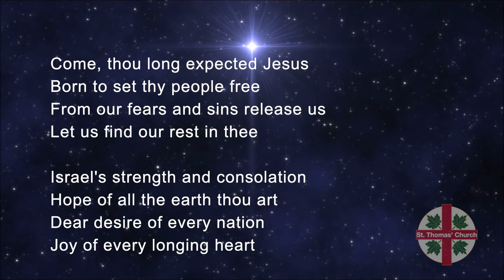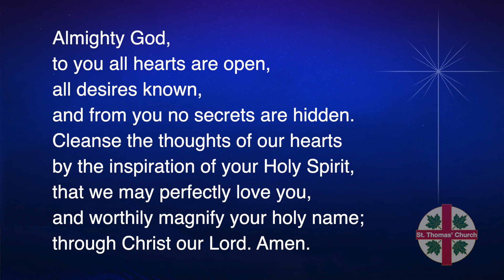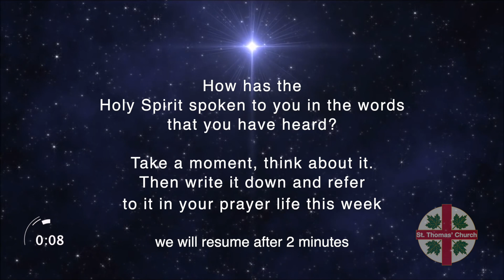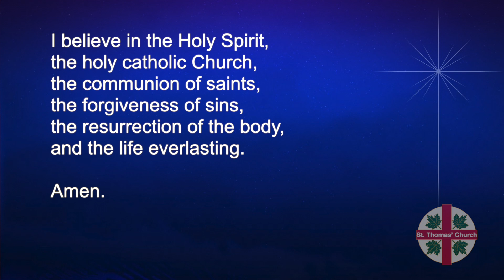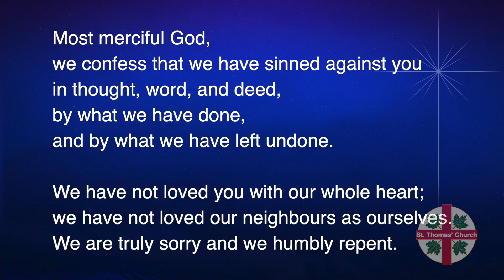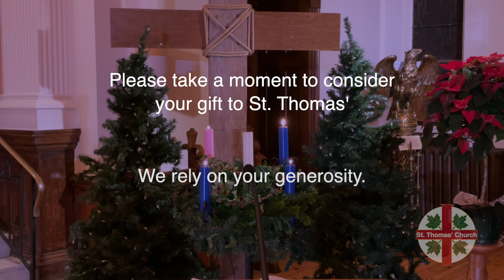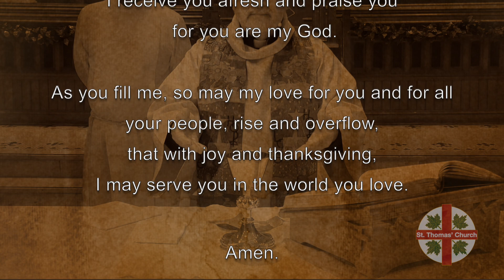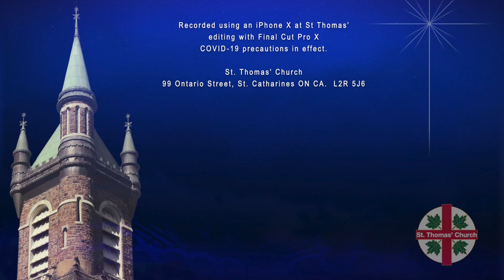Advent 4 Dec 20 2020